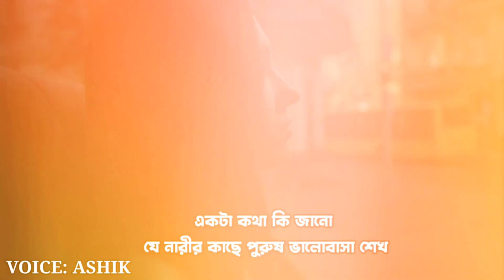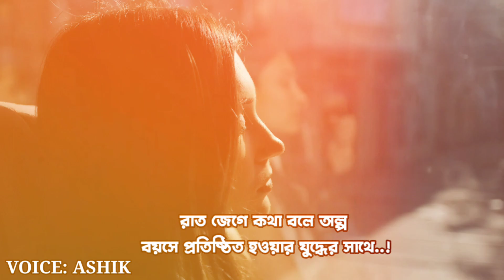ভালোবাসা বদলায় না বদলে যায় মানুষ গুলো 💔 | sad love story | emotional shayari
তুমি যাকে ভালোবাসো না তাকে অন্য কেউ ভালোবাসে তুমি যাকে অবহেলা করে ছেড়ে দিলে তাকে নতুন করে আবারও গড়ে তুলবে আদর দিয়ে তুমি যাকে ভালোবাসো নি তাকে অন্য কেউ ভালোবাসবে অন্য কেউ তাকে নিয়ে স্বপ্ন দেখবে

আমরা সেই মানুষটাকে ভালোবাসি যে মানুষটা আমাদের অবহেলা করে ।

কতটা দীর্ঘশ্বাস ফেলবে আমাকে হারালে | Inspiration shayari |

মন খারাপ থাকলে কথাগুলো শুনুন মন ভালো হয়ে যাবে | bangla motivational |

Emotional shayari
Bangla emotional shayari
Kabbo Kotha
Heart touching sad love story
Bangla sad love story video